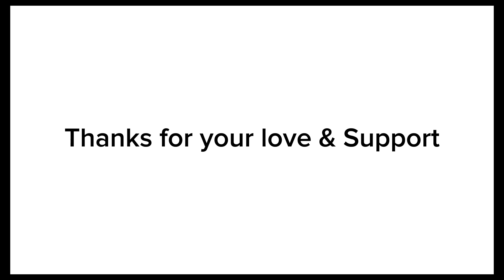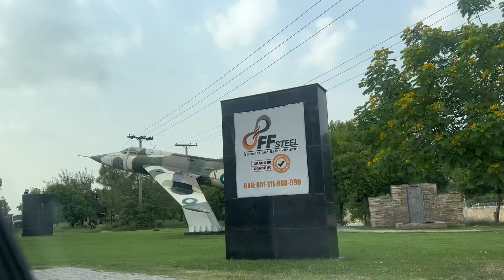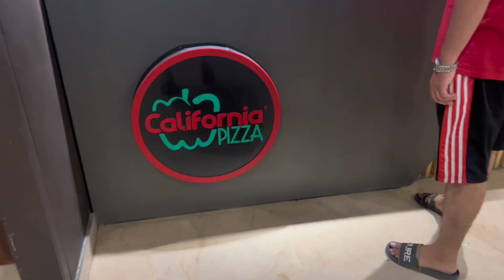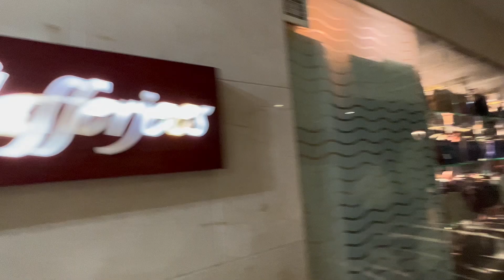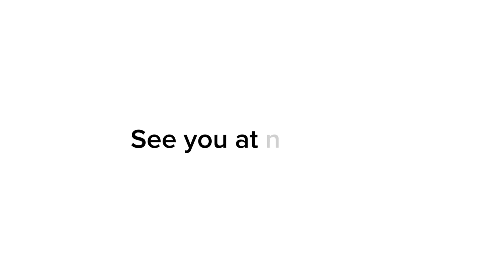Finally BMW ka kam hoa start | Boys Night Out | Beemer E60 engine installation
Vlog #128
Follow me in Instagram @: awaismoughal_